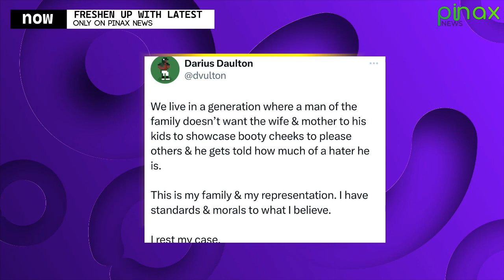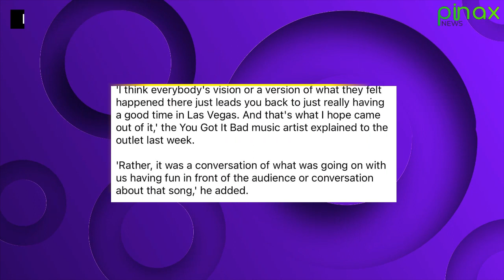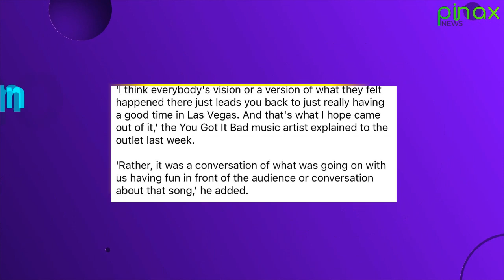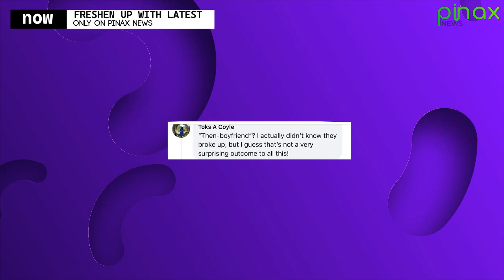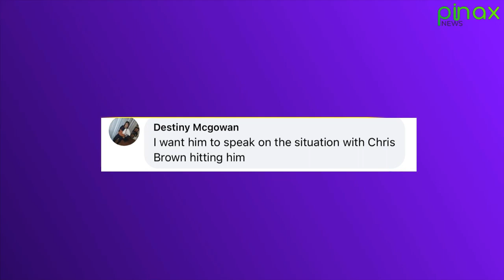Usher Denies fathering Keke Palmer's Baby, This Getting Interesting as Darius edge for DNA..